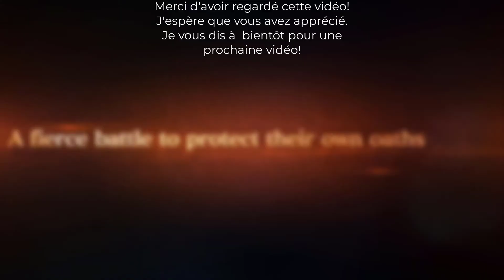NARUTO SHIPPUDEN : ULTIMATE NINJA STORM TRILOGIE ~ ÉPISODE 11 ~ SASORI CONTRE SAKURA ET CHIYO!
Naruto Shippuden : Ultimate Ninja Storm Trilogy est un jeu de combat. Il s'agit d'une compilation des trois premiers jeux Naruto : Ultimate Ninja Storm. Vous y retrouvez tous les plus grands combattants des différents opus.